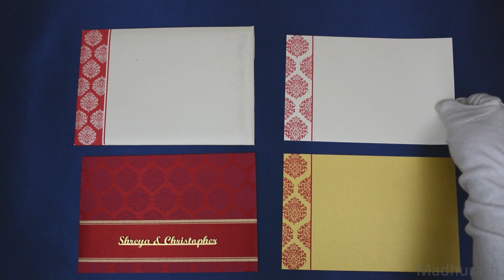Madhurash Cards | 9035 | Rajkot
A fabric invitation which looks beautiful with elegant design on front panel, and at bottom part space kept for name of bride and groom..! Bride-Groom names can be done in laser cut at an extra cost.